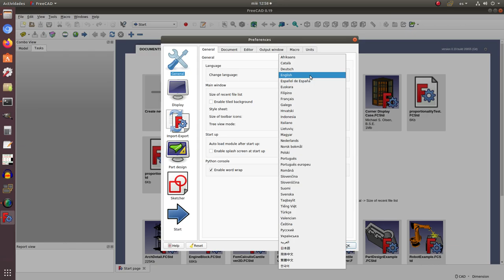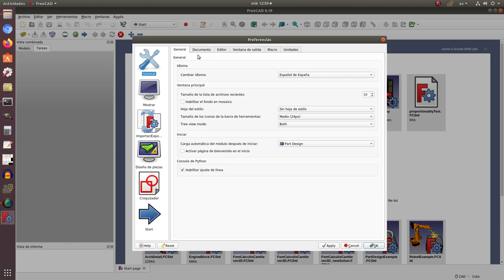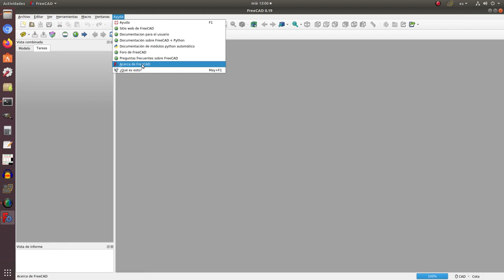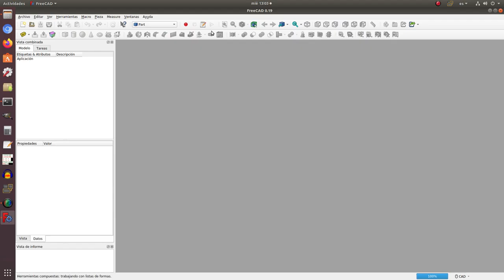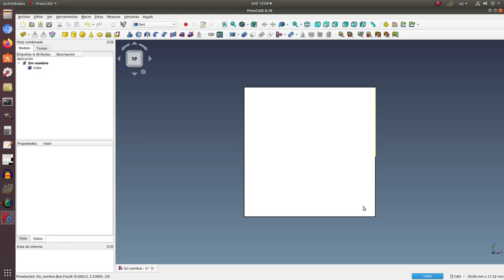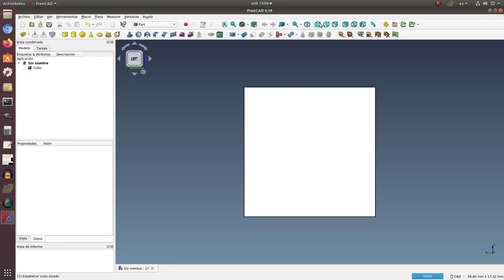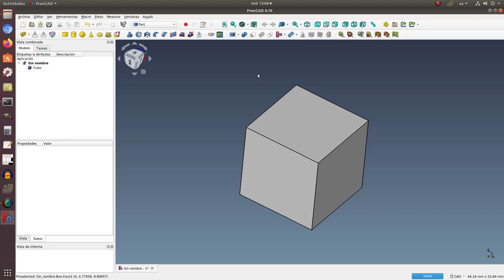Aprendiendo FreeCAD y diseño 3D desde CERO, segunda lección.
Este es la segunda lección de una serie que te guiará hacia el mundo del
modelaje en 3D y al uso del programa libre FreeCAD.
No hace falta conocimiento previo en estas áreas para seguir los videos.
En este segundo video, conoceremos un poco el programa FreeCAD para luego usar esta información en el diseño posterior de una pieza sencilla.
Cada uno de estos videos tiene una duración aproximada de 10 minutos.
Te recomiendo que instales FreeCAD para que repitas lo que hago pero
también para que explores y tomes la iniciativa de experimentar.